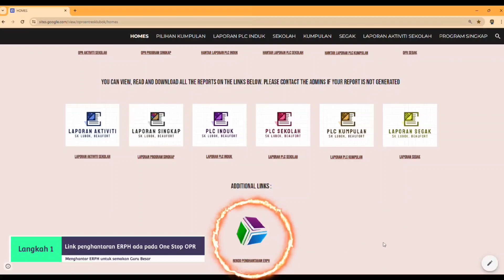Tutorial 7 : Menghantar laporan ERPH